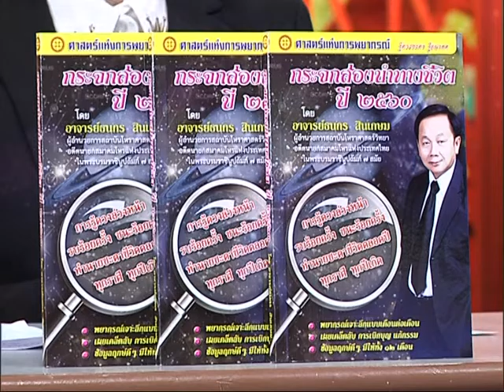รายการเปิดดวง 12 ราศี | 23/12/59 | EP 1/4